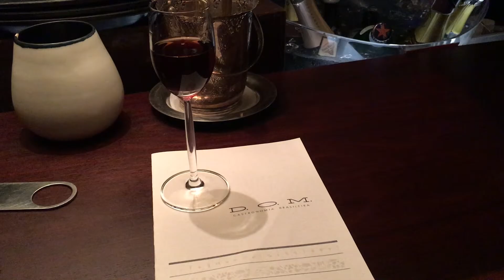Cocktails at D. O. M. Bar Restaurant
Starting Cocktail made from local flavours and spcial alchol made from local process..